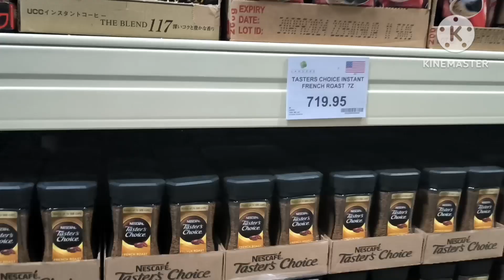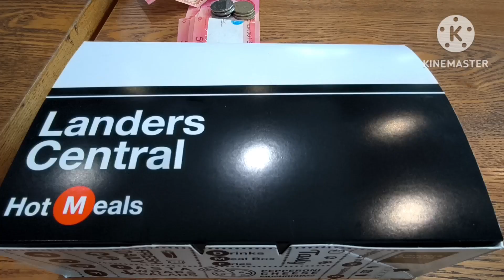FIRST TIME IN LANDERS PH 🫰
We may have it all together, but together we have it all. 🫰

First time in Landers, daming discounted items, buy 1 take 1 yay! good for a month or two supply ahahha ㅋㅋㅋ thanks sa mayorang workmate ko
ㅎㅎㅎ 。

Spread love and kindness.
Kindness matters.